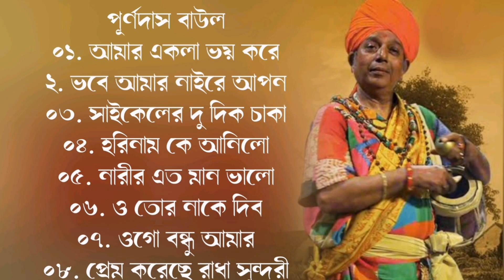Purna Das baul | পূর্ণ দাস বাউল | Purna das baul gaan | purna das baul song | Bangla Folk Song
baul gaan,
chaya rani baul gaan,
city corner baul gaan,
baul bissed gan channel,
champa das baul dj gan,
baul gaan din,
baul gaan dukher,
baul gaan dj 2022,
baul gaan dekhte chai,
baul gaan da,
baul gaan dehatatta,
baul gaan dj gaan,
baul er gan,
baul song ekdin matir vitore hobe ghor,
baul song emon manush pelam na re,
baul song ek ghanta,
baul song eamin sarkar,
baul song emotional,
baul song eagle music,
baul song ei hori naam tumi gaibe kobe,
baul song ekla jibon onek bhalo re,
baul sukumar er gan,
baul selim er gan,
baul abdul karim er gaan,
ek rani baul dj gan,
baul gan female,
baul folk gaan,
fakiri gaan baul,
baul fakirer gaan,
baul song full,
baul song function,
famous baul gaan,
fole baul gaan,
lalon fakir baul gaan,
sorry for baul dj gan,
buk fata koster gan baul,
baul fakir shahabuddin gaan,
baul gaan lalon fakir,
gaan baul gaan,
 পূর্ণ দাস বাউল, musical artist purna das baul, purna das baul gaan video, purnadas baul song